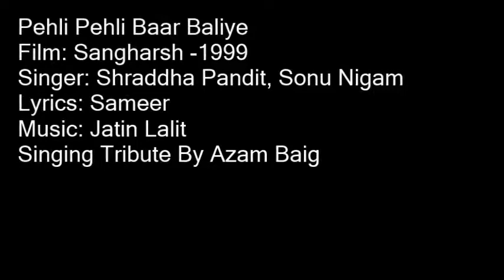Pehli Pehli Baar Baliye By Azam Baig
A Very Loving Tribute to Shraddha Pandit, Sonu Nigam Singing By Azam Baig
Film: Sangharsh -1999
Singer: Shraddha Pandit, Sonu Nigam
Lyrics: Sameer